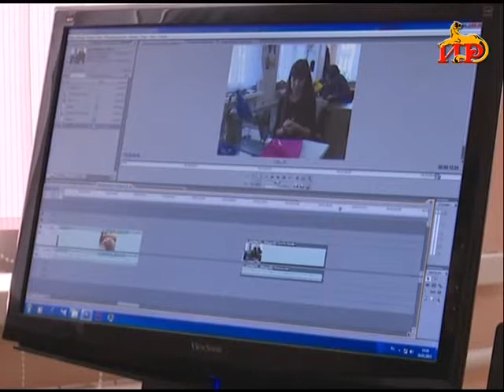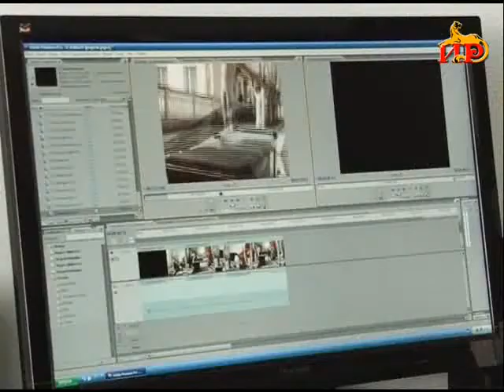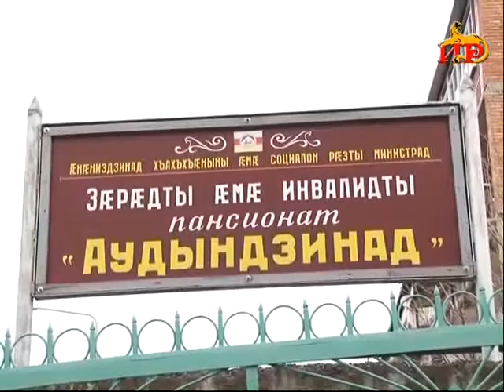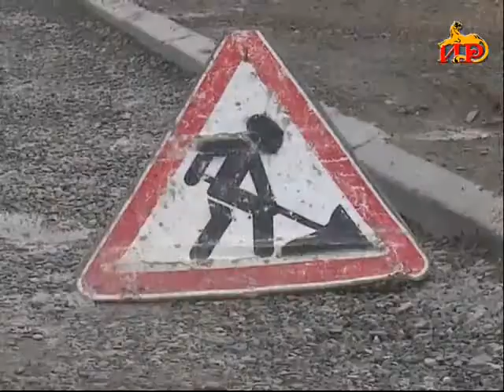Информацион рауагъд «Абон». 16.03.2017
— 23 азы эфиры. Абон у паддзахадон телеуынынады сырӕзты бон.
— Нӕ телеуынынады кусджытӕ исынц арфӕтӕ ӕмӕ паддзахадон хорзӕхтӕ.
— Проблемӕ иварсгонд цӕуы. Цалцӕггонд цӕуы Мӕскуыйаг микрорайоны сӕйраг фӕндаг.